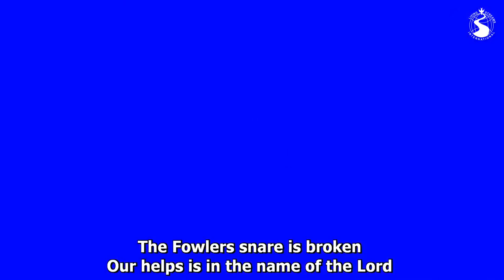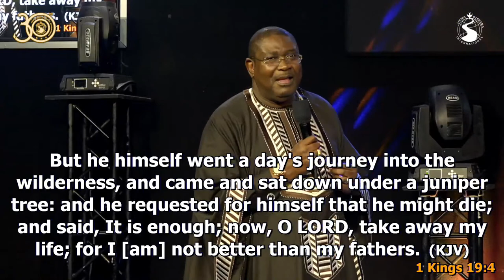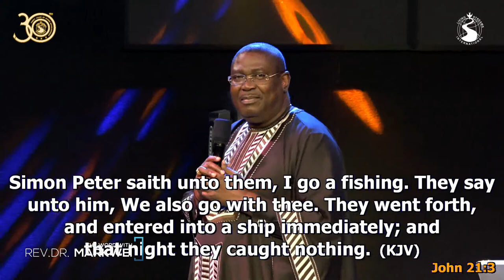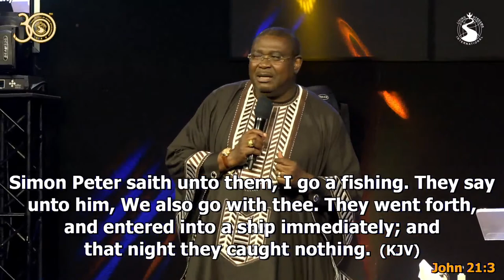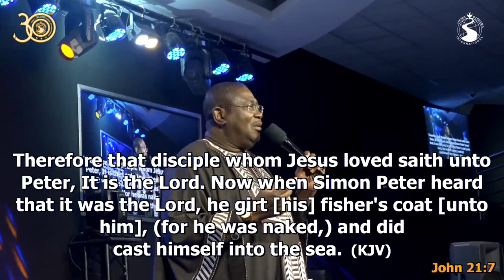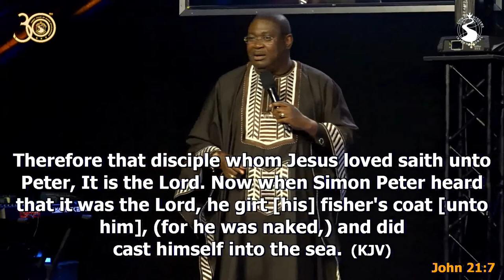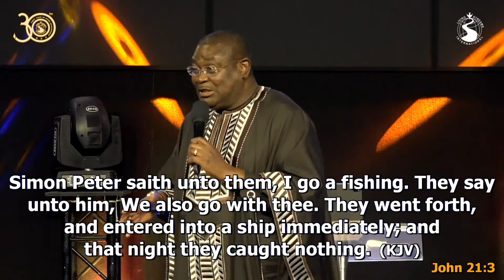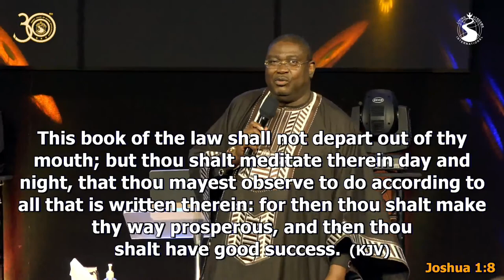Sunday Service with Rev. Dr. Ebenezer Markwei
Welcome To Sunday Service @ Life Cathedral || July 31st 2022||